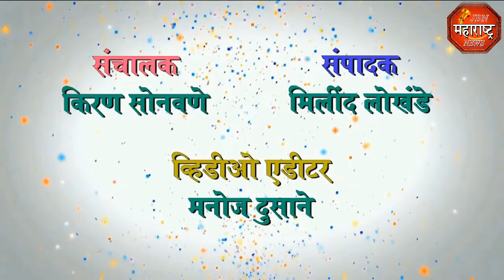jbn maharashtra news jalgaon